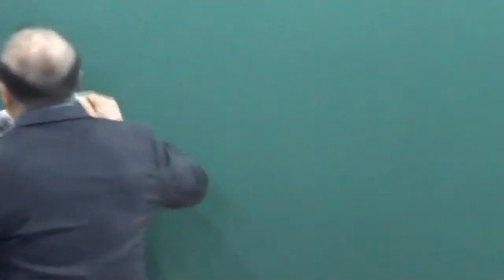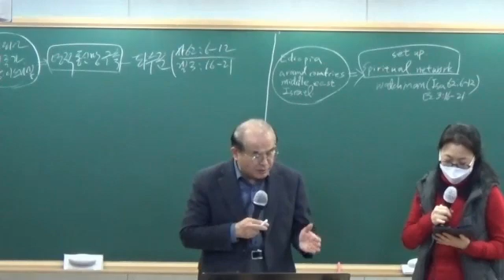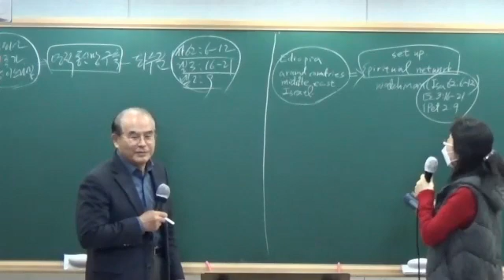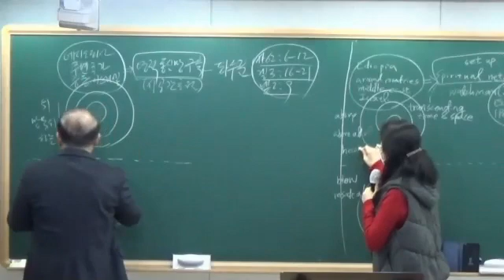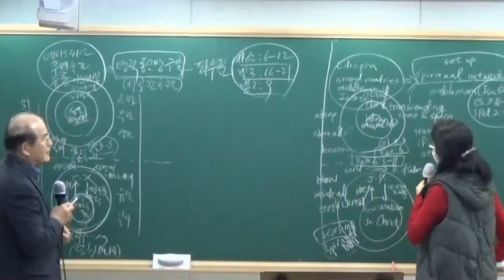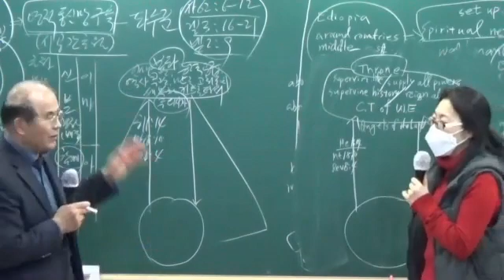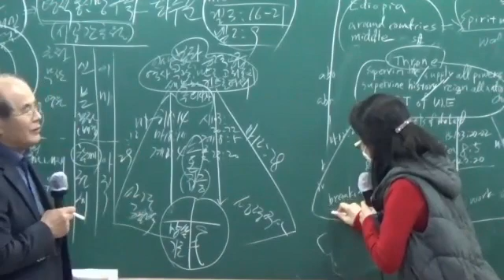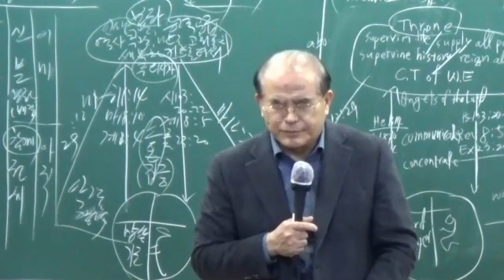2021 01 22 Ethiopia Evangelism Training2